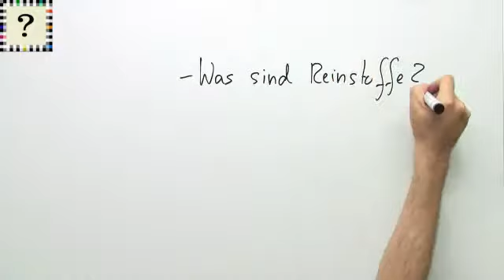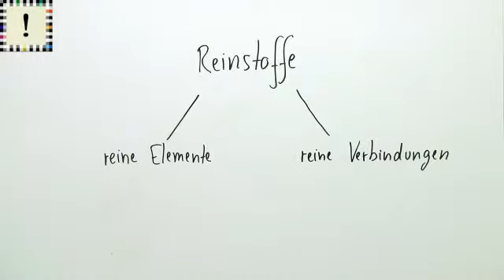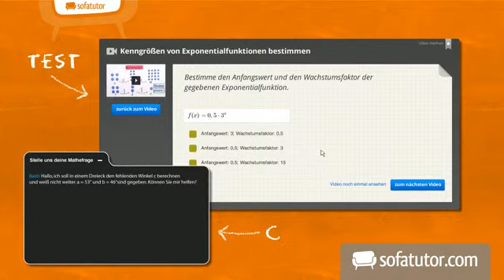Chemie: Reinstoffe und Gemische | Experimentieren und Auswerten von Experimenten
Das komplette Chemie-Video zum Thema Reinstoffe, Heterogene und homogene Gemische findest du

Inhalt:
"Rein oder gemischt"
"Stoffgemische Gemische"
"homogene heterogene Mischungen"
"Schaum Hartschaum fest weich"
"Colloide Suspensionen"
"Phasenbildung Dampf Rauch"
"Emulsion Aerosol Legierungen"
"Lösungen Reinstoffe Verbindugen"
"physikalische Eigenschaften"
"Aggregatzustand fest flüssig gasförmig"

Dieses Chemie-Video zum Thema Erkennen von Stoffen und Stoffgemischen gehört zum Themengebiet "Experimentieren und Auswerten von Experimenten".